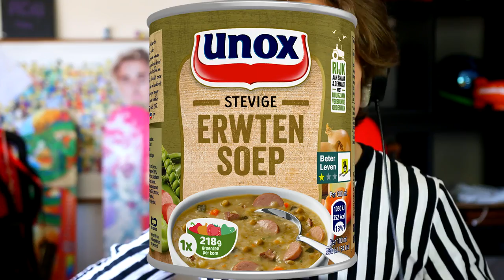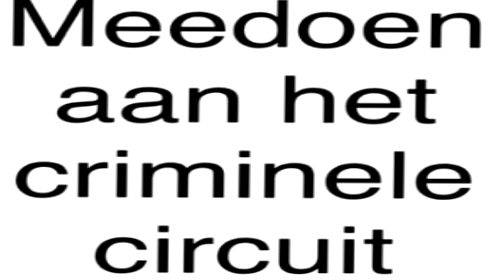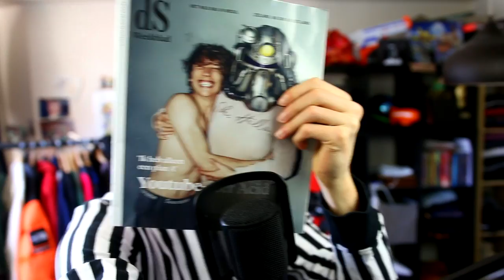MEME REVIEW HABBO EDITIE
Merry april fools soon nieuwe kleren dus begin maar al te stacken